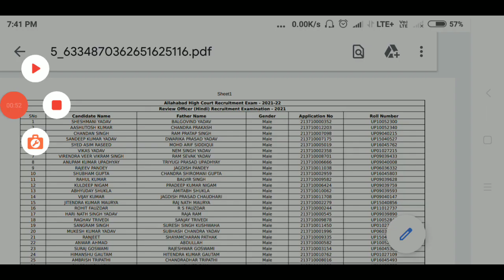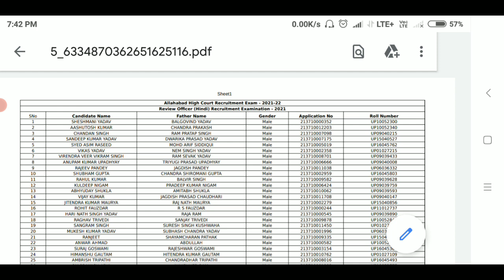AHC RO Hindi Urdu Result जारी || AHC APS Hindi English Result जारी || studytime